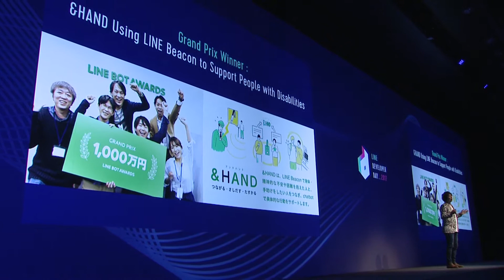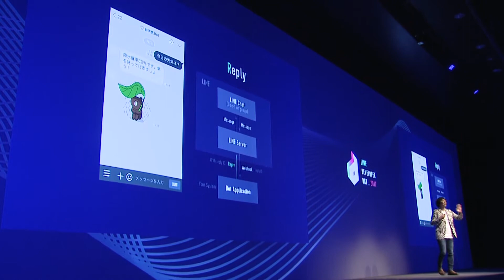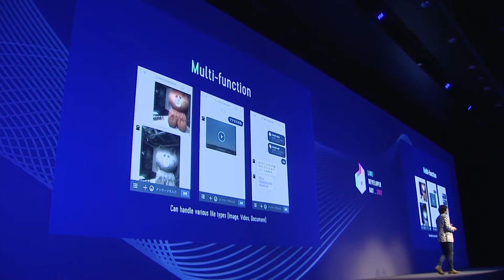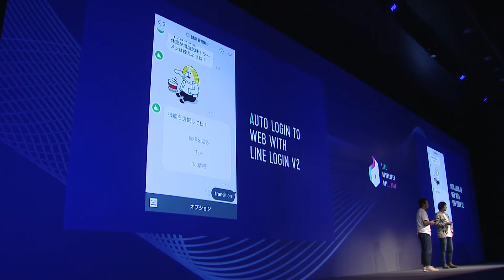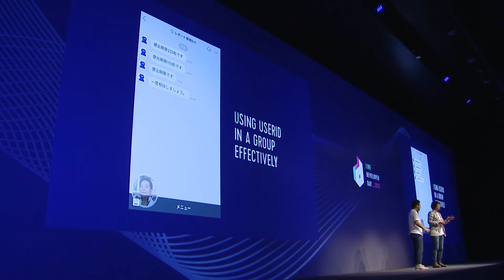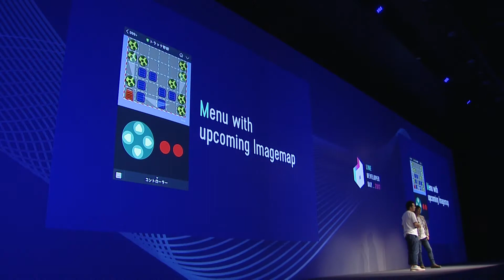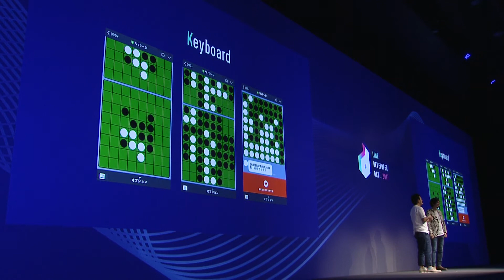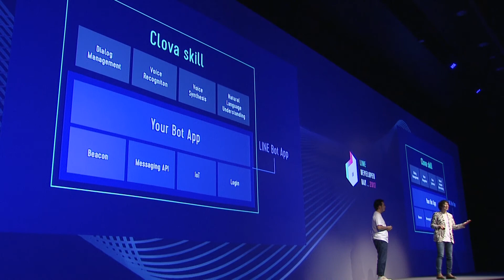BOT and the new Comfortableness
LINE Messaging API公開後、開発者のみなさまのアイディアにより続々と革新的なBotが生みだされ、人々のコミュニケーションをより楽しく便利なものにしています。本セッションでは、LINE Botの発展を振り返りつつ、Flexible Rich Menuなどの最新APIを、デモを交えてご紹介します。Botが提供する心地よいUXを体感ください。

登壇者: 広告・ビジネスプラットフォーム室 砂金信一郎, 立花翔